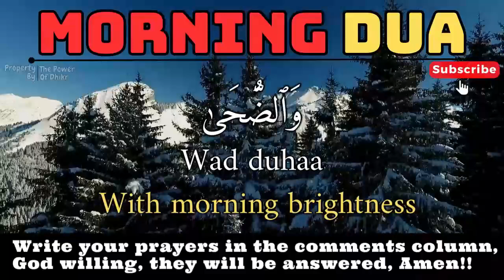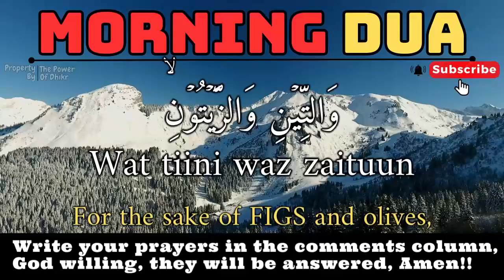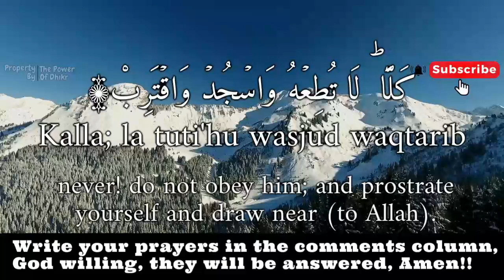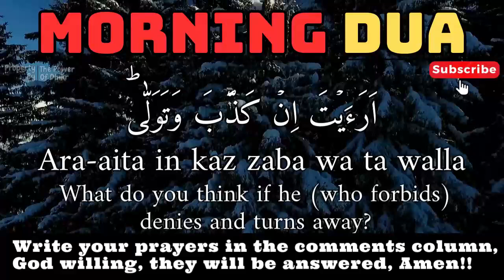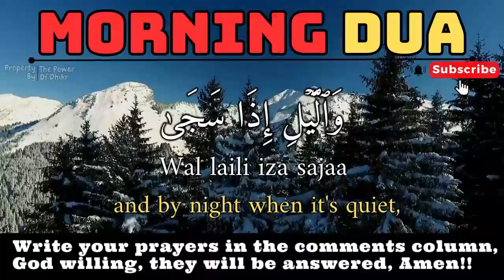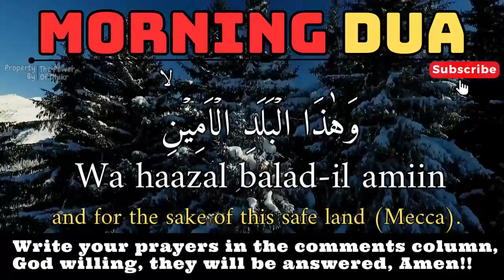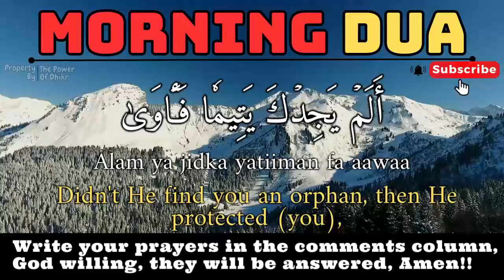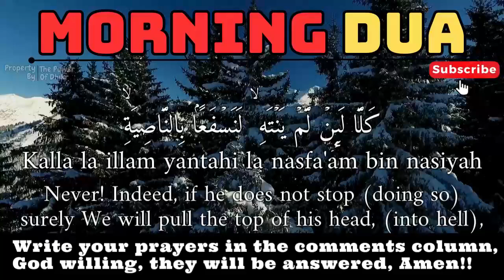SUBHAN ALLAH !! GOD IS ABLE TO SOLVE THE PROBLEMS YOU ARE FACING, AS LONG AS YOU ALWAYS PRAY !!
Footage : Original